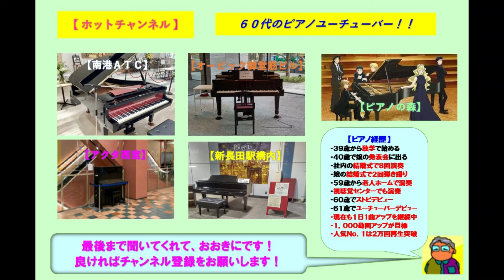【アクタ西宮】河島英五・酒と泪と男と女（2024 01 30）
☆最近は月に１回のペースで来ているアクタ西宮で河島英五の「酒と泪と男と女」をアレンジのショートバージョンで弾いてみた。今日は人が少なめで到着した時には西田さんとは会えたが、いつものおばあさんとお兄ちゃんには会えなかったが途中から来てくれた。西田さんから愛燦燦のリクエストを頂き２回も弾いて、別のおばあちゃんから津軽海峡冬景色のリクエストを頂いたので応えて弾いた。この曲は清酒「黄桜」のＣＭソングに採用され２００１年の本人急逝後も多くの方にカバーされています。

３９歳からピアノを独学で始め、今までに社員の結婚式で８回ピアノ演奏を行い、娘の結婚式で２回のピアノ弾き語りを行いました。